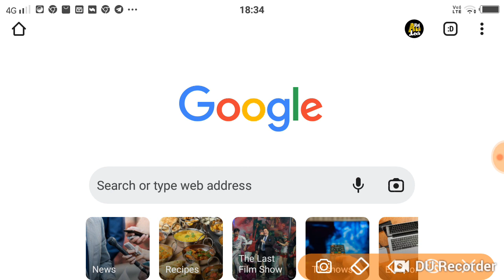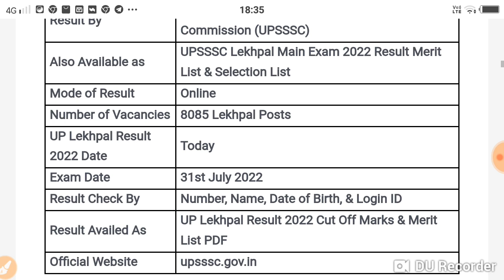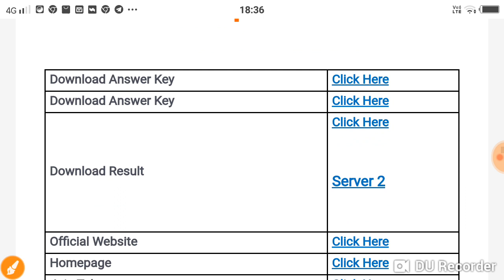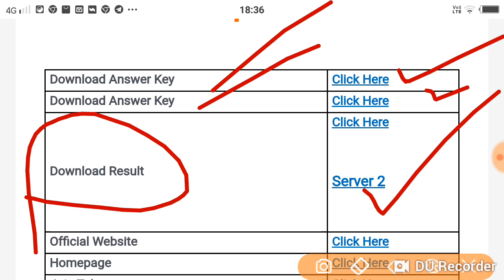UP Lekhpal Result 2022 Kaise Dekhe | UP Lekhpal Result 2022 Kab Aayega | Upsssc Lekhpal Result 2022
Doston aaj ki is video mein humne aapko bataya hai up lekhpal result 2022 ke bare mein | UP Lekhpal Result 2022 Kaise Dekhe | UP Lekhpal Result 2022 Kaise Check Kare | UP Lekhpal Result 2022 Kab Aayega | Upsssc Lekhpal Result 2022 | How to check UP Lekhpal Result 2022 to sabhi students video pura dekhen!

Your Quaries!
upsssc up rajaswa lekhpal recruitment 2022 eligibility result & cutoff

Howtocheckuplekhpalresult2022